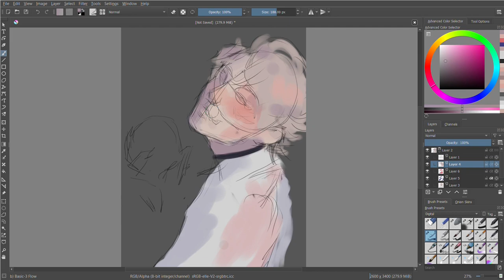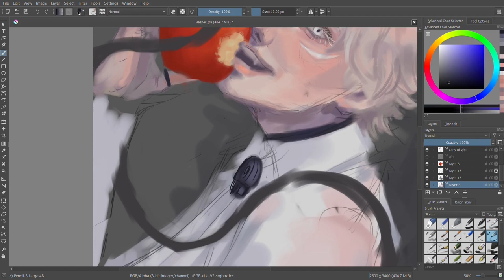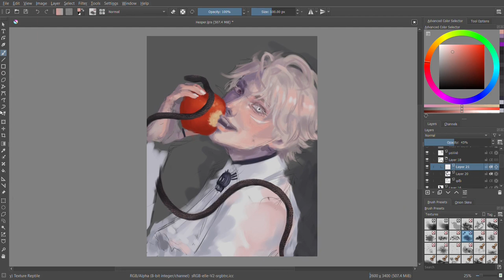Hesper - DTIYS hosted by @Bluebescuits | Digital Portrait [Speedpaint]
I took part in the DTIYS challenge hosted by Bluebescuits on instagram! I am not really happy with how it turned out, but it was still fun taking part in this challenge.

As of now we're only 5 loquats away from 100 subscribers! Yay! Be one of those 5 loquats that will help me finally reach my goal after 2 years of trying (but not really that much, because I literally kept forgetting I have a channel)!